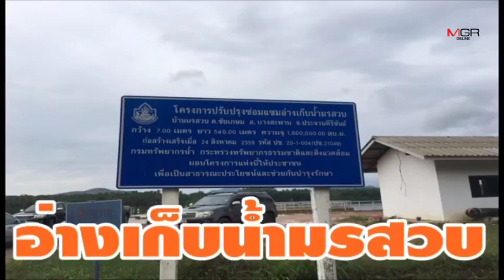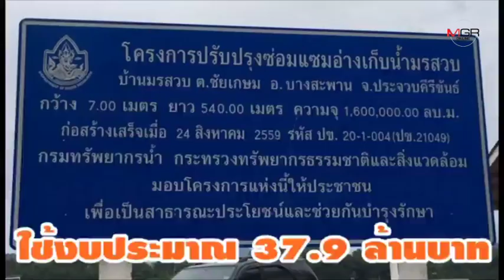สันอ่างมรสวบ แตก !! ชาวบ้านหวั่น ยันยังไม่กระทบ....